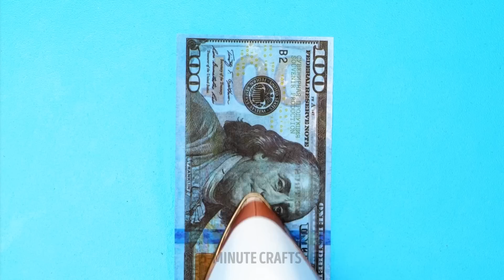FUNNY PRANKS AND AWKWARD MOMENTS YOU'VE BEEN TO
Hello guys! Did you miss the funniest prank ideas? We too. What can be more hilarious than watching epic prank battle: Boys VS. Girls? If you want to joke on your partner, just add drinking straw in his/her toothpaste! Or maybe you're looking for a prank revenge? Turn yourself into a ghost, flying with your blanket! And, moreover, do you remember how objects around you acted like...they're alive? Like a living pop it or that very annoying tiny toy on the floor :)
If you've noticed some relatable problem, don't hesitate to tell us about them down in comments! Have a nice day :)

TIMESTAMPS:
00:00 Boyfriend VS. toothpaste
00:57 If people were pop it
01:47 Disappearing juice prank
02:43 Flying Cola
03:30 If Lego were a person
05:06 Fake sandwiches prank